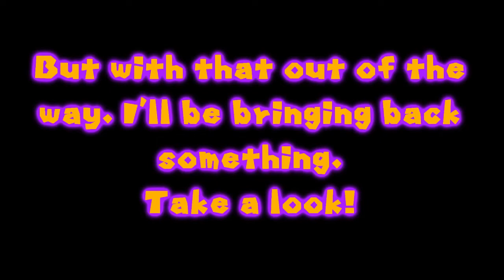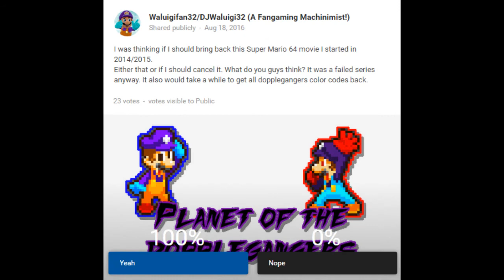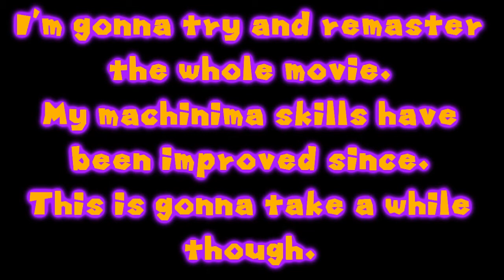A quick announcement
It's not really quick but meh XD